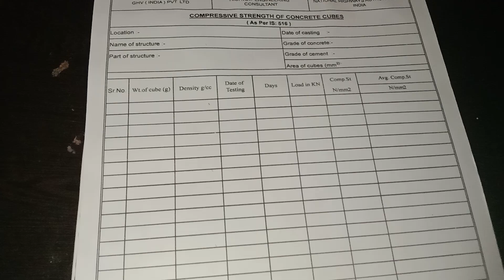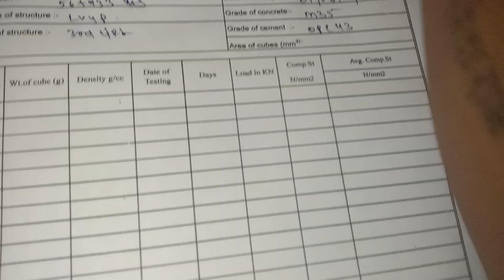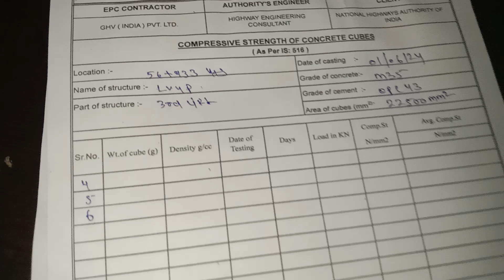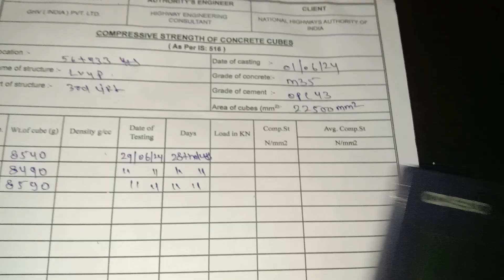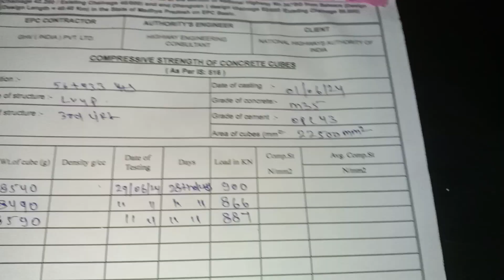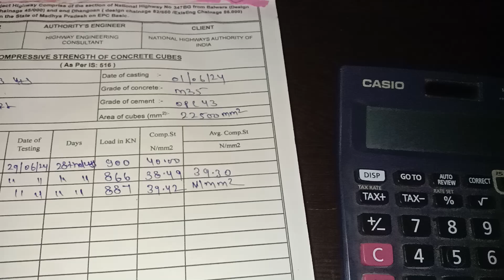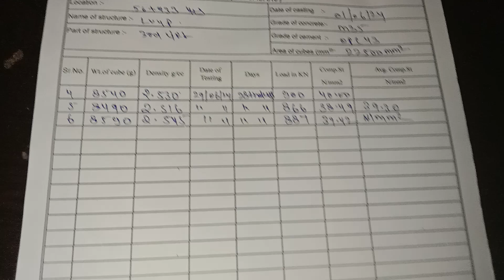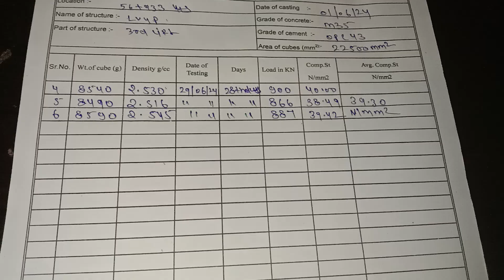Concrete Cube test Report Kese Banate hai format me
Concrete Cube test Report Kese Banate hai format me @CivilEngineeringLabTesting